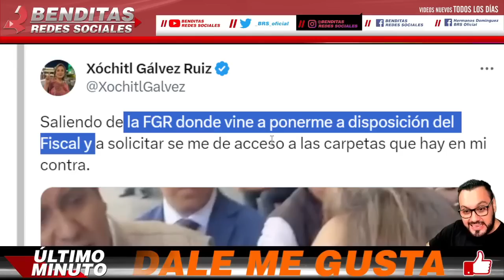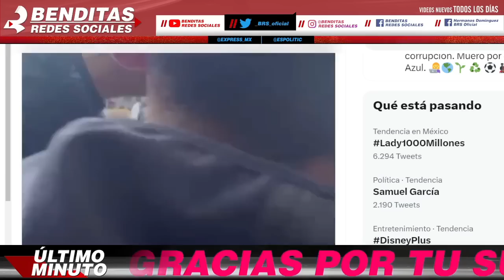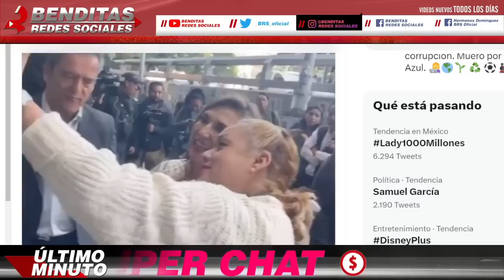SE LE BORRO LA SONRISA ¡ A LA CARCEL XOCHITL !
SE LE BORRÓ LA SONRISA ¡ A LA CÁRCEL XÓCHITL !